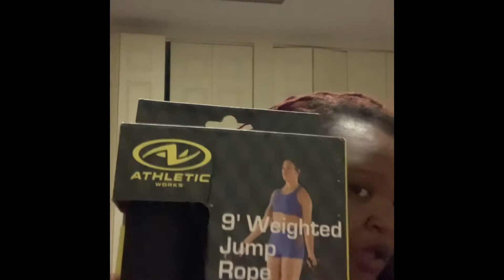Weight loss journey / 100 jump ropes a day / Day 1 [ 4/7 ]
I’m starting my 100 pounds weight loss journey. I will be doing 100 jumps a day for 7 days and adding resistance tubes workout.